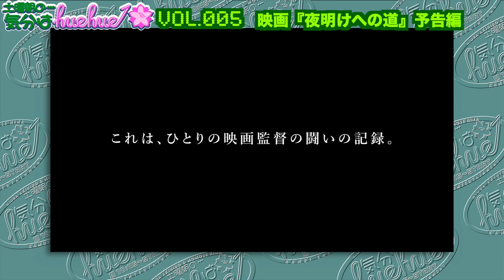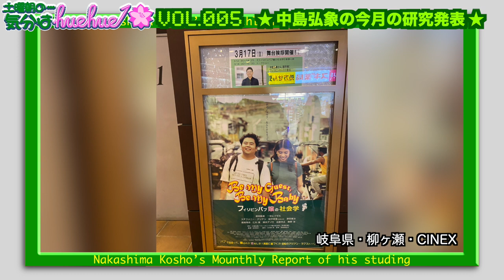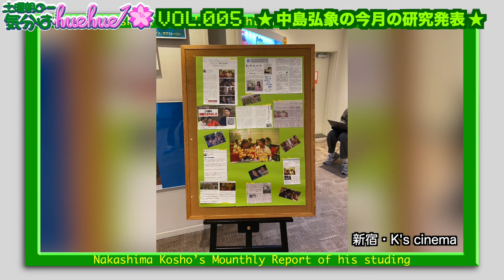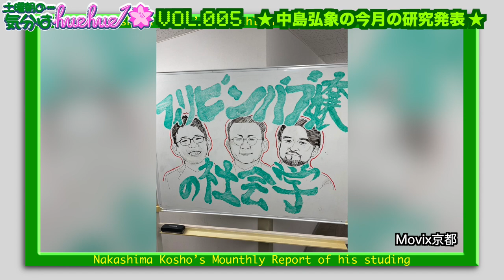ミャンマー軍事政権から自由を勝ち獲る闘いの記録『夜明けへの道』インタビューと中島弘象・今月の研究発表★土曜朝の…気分はhuehue↑ vol.005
5月4日(土)朝10:45〜配信開始★

かつてビルマと呼ばれ、現在ミャンマーと名乗っている国があります。
軍事政権が2021年にクーデターを起こし、国民の生活を大きく変えてしまいました。
自由を、夢を求めて立ち上がったのが本作でカメラを回し
記録をとり続けているコ・パウ監督です。
自由主義時代に映画やCM製作、俳優としても活躍したパウ監督が
検閲のない自由な創作ができるように求めて現在も闘っています。
今回は、コ・パウ監督の友人でもあり、活動を支援している
ジャーナリストの北角祐樹さんにインタビューしています。
そして、月一企画『フィリピンパブ嬢の社会学』原作者・中島弘象さんによる
《今月の研究発表》の第１回報告もあります。
お楽しみに♪

ドキュメンタリー映画『夜明けへの道』監督：コ・パウ
５月４日（土）〜第七藝術劇場、５月17日(金)〜京都シネマ、順次、元町映画館にて公開
◉舞台挨拶◉5月4日(土)コ・パウ監督リモート舞台挨拶予定

ドキュメンタリー映画『決断 運命を変えた3・11 母子避難』
監督・撮影：安孫子亘　プロデューサー：ナオミ
4月19日(金)〜アップリンク京都、4月20日(土)〜シアターセブンにて公開
◉舞台挨拶情報◉
4/20(土)21(日)シアターセブン、アップリンク京都
4/27(土)28(日)29(月祝)、5/3(金祝)シアターセブン

映画『つ。』監督・脚本：伊野瀬優　出演：山下万希、西谷星七、石橋征太郎、山田結月 ほか
4月13日(土)〜シアターセブン、4月26日(金)〜アップリンク京都にて公開
4月13日(土)シアターセブンにて伊野瀬監督舞台挨拶

短編映画『きまぐれ』監督：永岡俊幸、原案・プロデューサー：瀬戸かほ
出演：瀬戸かほ、内田周作、石本径代、櫻井成美 ほか
5月15日(水)-26日（日）島根県益田市・Shimane Cinema ONOZAWAにて上映

4月20日（土）〜シネマ神戸にて《未体験の映画たち2024》企画内で順次公開
◉映画『COME TRUE 戦慄の催眠実験』監督：アンソニー・スコット・バーンズ　脚本：スティーブン・ホーバン
　出演：ジュリア・サラ・ストーン、ランドン・リブロン、カーリー・リスキー ほか
◉映画『キック・ミー 怒りのカンザス』監督：ゲイリー・ハギンズ、脚本：ゲイリー・ハギンズほか
　出演：サンティアゴ・バスケス、マシュー・スタサス、ラモーン・アームストロングほか

映画『フィリピンパブ嬢の社会学』監督：白羽弥仁、脚本：大河内聡、原作：中島弘象
出演：前田航基、一宮レイゼル、近藤芳正、田中美里、勝野洋 ほか
4月5日(金)＝MOVIX京都にて公開